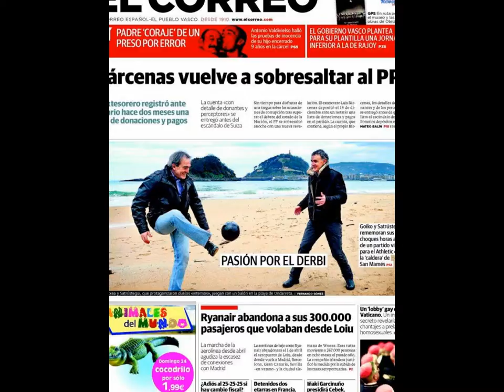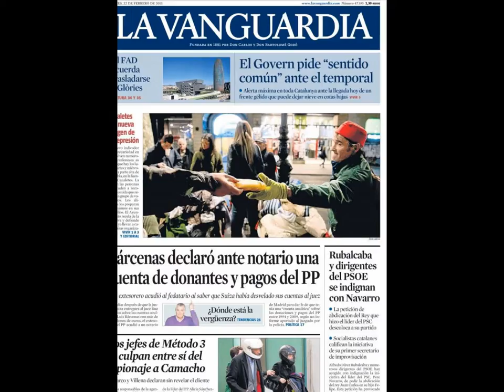22 febrero 2013 Principales Portadas Noticias de los Diarios Periódicos Españoles Spanish News